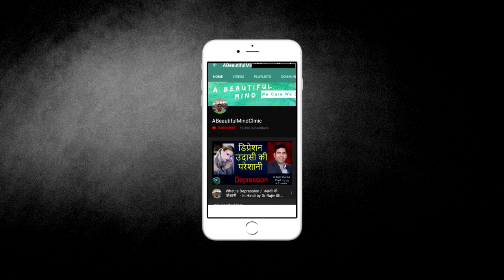व्यक्तित्व विकार / Personality Disorder in Hindi - Dr Rajiv Sharma Psychiatrist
Clinic Address –A Beautiful Mind Clinic C-4C, 380, Janak Puri,New Delhi

व्यक्तित्व विकार Borderline personality disorder